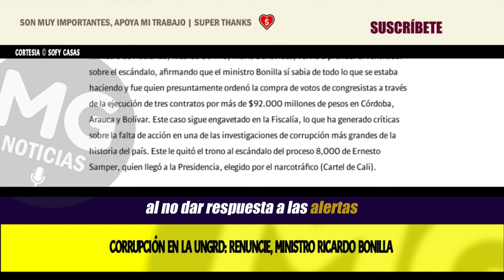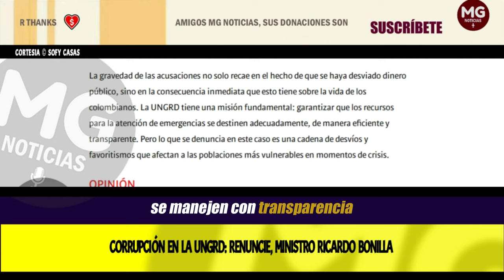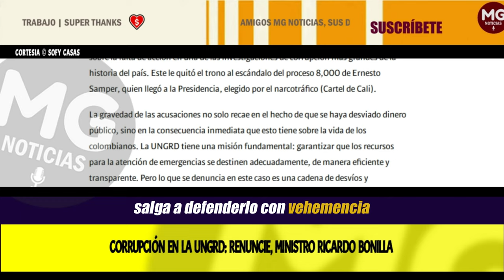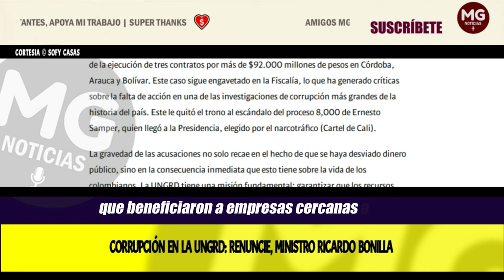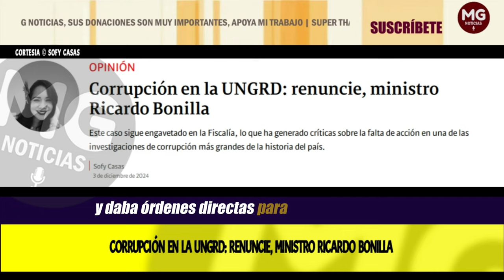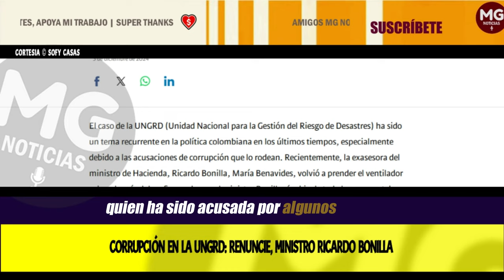CORRUPCIÓN EN LA UNGRD: RENUNCIE, MINISTRO RICARDO BONILLA 🔴 Columna Sofy Casas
Este caso sigue engavetado en la Fiscalía, lo que ha generado críticas sobre la falta de acción en una de las investigaciones de corrupción más grandes de la historia del país.
columna SOFY CASAS para SEMANA